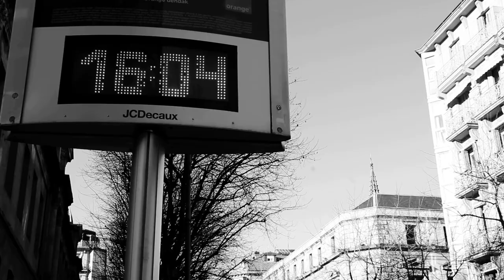Trailer: Manhattan en Tabakalera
El 8 de febrero, Manhattan de Woody Allen en Tabakalera, dentro de la sección de Filmoteca Vasca "La favorita de" que ha sido elegida por el equipo de El Contraplano (elcontraplano.com).